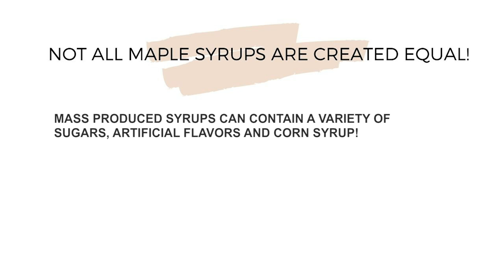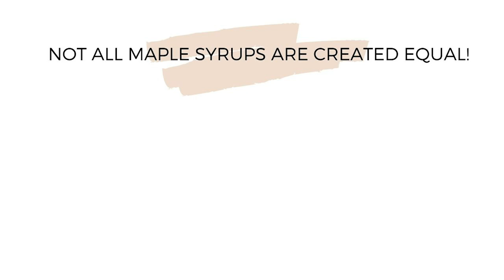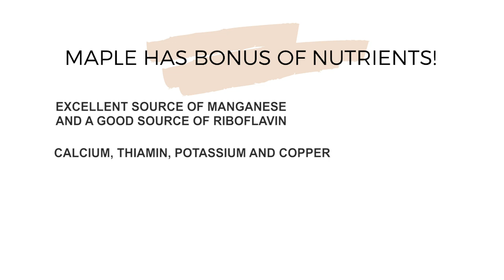Apple Maple Pecan Sheet Pan Pancake Recipe & Interesting Facts About Maple Syrup!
Hi Friends! Welcome back to Healthy Grocery Girl! I have been a fan of maple syrup as a more nutritious sweetener for years and years. I love the rich flavor and the boost of nutrients in my recipes over white granulated sugar. However, when shopping for maple, not all syrups are created equal!

Today I’m sharing 5 Interesting Facts About Maple Syrup You Need To Know along with a really delicious and simple recipe for Apple, Maple Pecan Sheet Pan Pancakes!

A big thanks to Maple from Canada for sponsoring today’s video and now let’s get to our facts and recipe!

Music thanks to Audio Network.